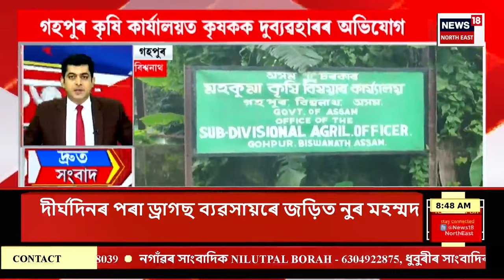SPEED NEWS | Ramen Boruah News | ৪৮ ঘণ্টাৰ পিছতো সন্ধান নাই বিশিষ্ট সংগীত পৰিচালক ৰমেন বৰুৱাৰ।